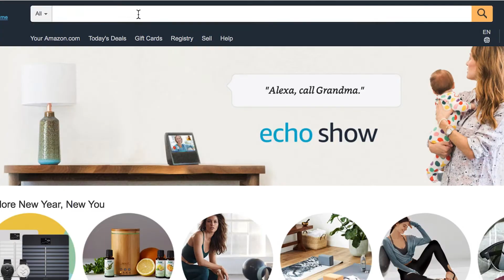Surprising ER Visits because of Detergent Pods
TidePod challenge is stupid but here are two ways how people ended up in ER because of detergent Pods.